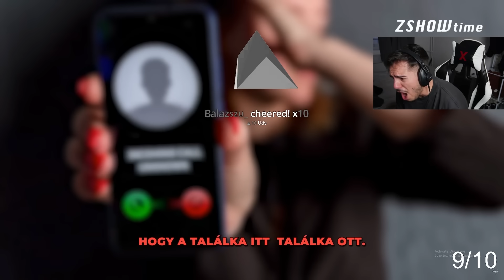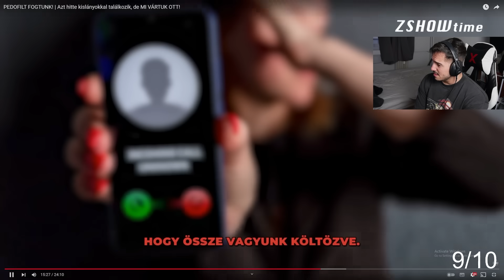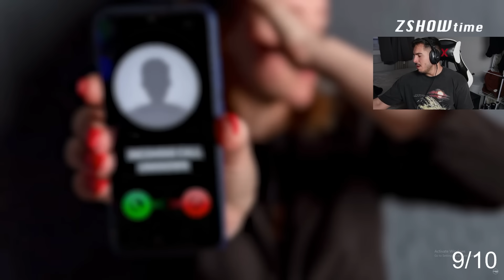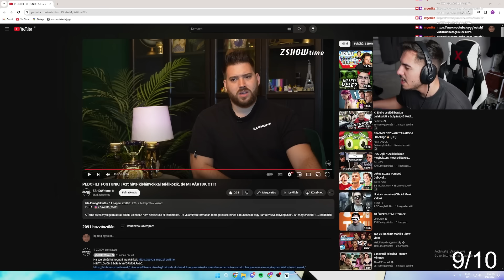EZT A PE*OFILT KAPTA EL A ZSOLTI